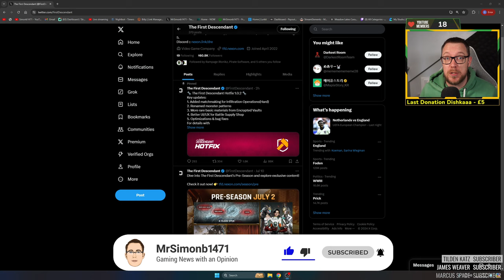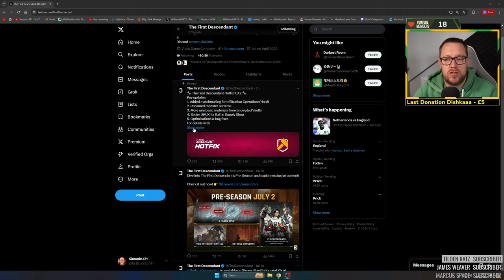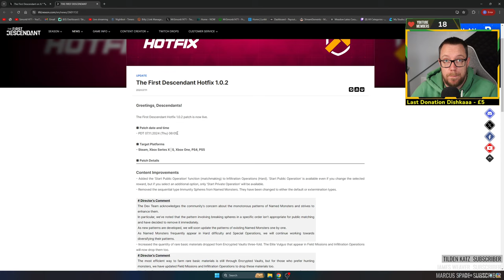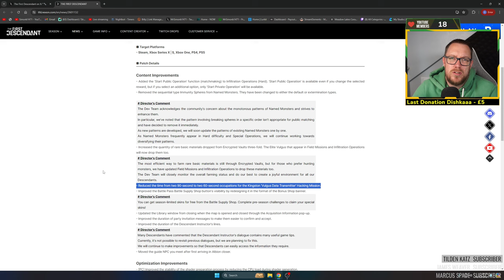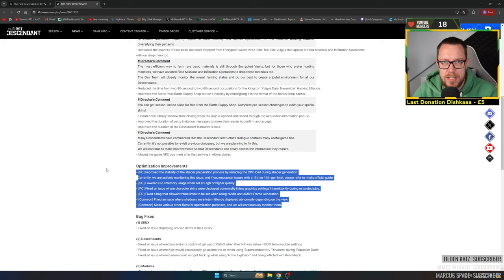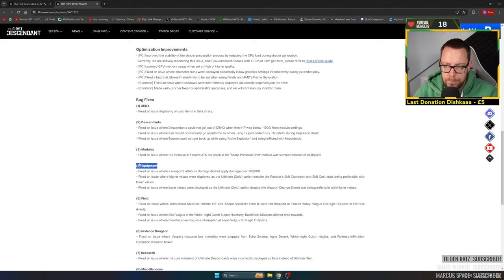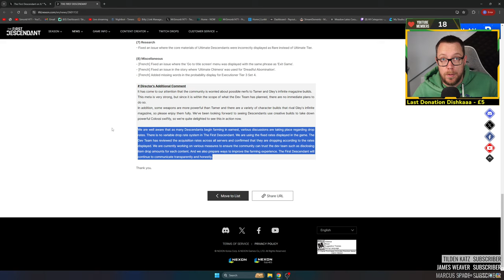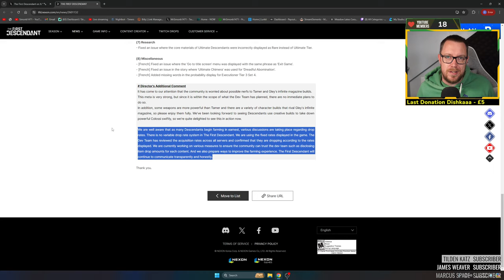HUGE PATCH TODAY! Tamer Nerf, Gley Nerf, All Expected but Avoided! - The First Descendant Lets Chat!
The First Descendant had a huge patch today and we expected a Tamer nerf and Gley nerf but neither happened! Good news for The First Descendant players IMO!